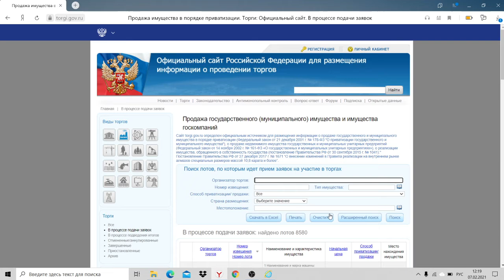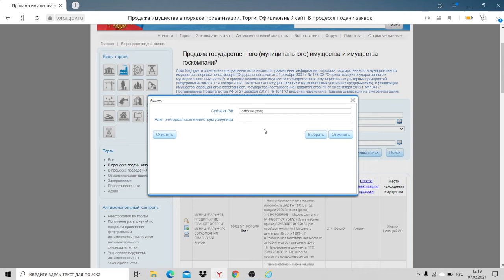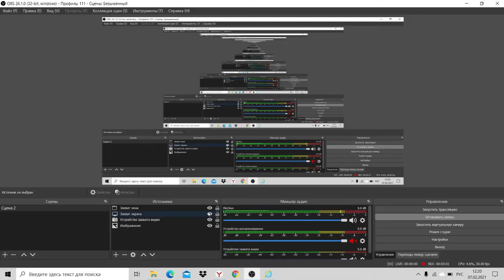Как искать объекты в вашем регионе (старая версия сайта)